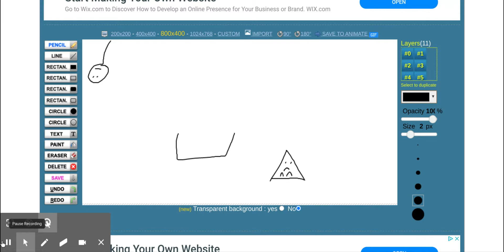SNES Classic Edition - "Video Game Machine" (1996, USA)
(This is fake by the way)